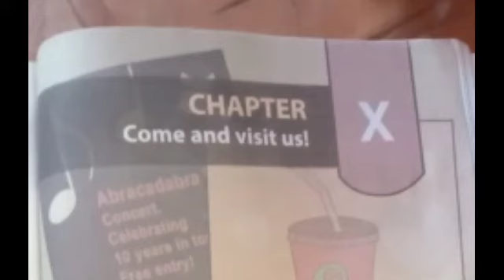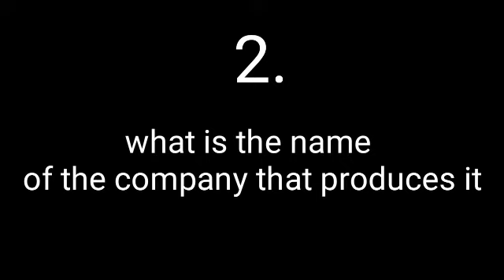BAHASA INGGRIS SMP KELAS IX CHAPTER X// COME AND VISIT US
PJJ BAHASA INGGRIS KELAS IX SMPN SATU GONDANG